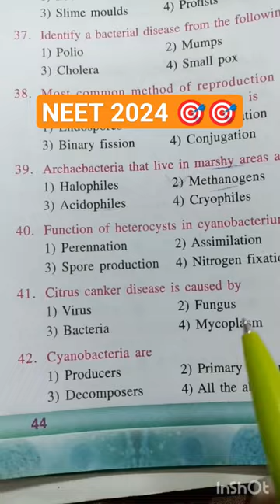😍 CITRUS CANKER disease | NCERT solutions 😍